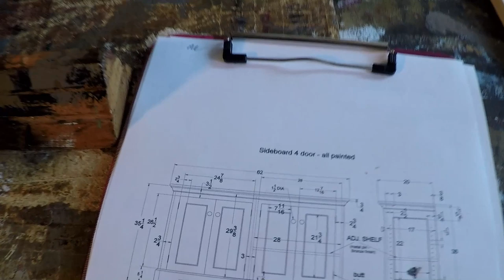Sideboard Painted 4 Door Frame and Panel Custom Woodworking Expert Furniture Build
revisiting a classic design I used to build a lot of these.  I called it the Wellington Collection for the snobby rich customers with refined sensibilities.